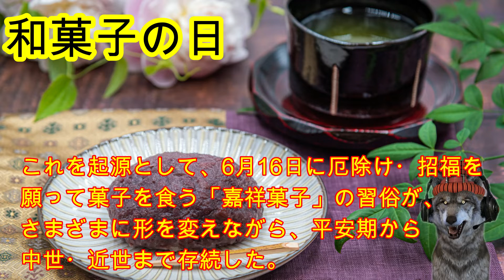6月16日（木）の今日は何の日